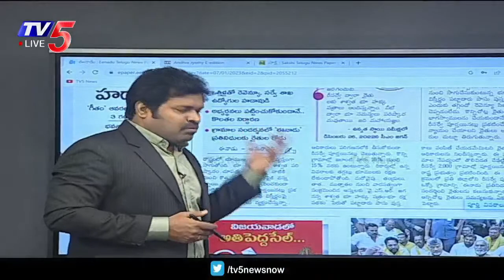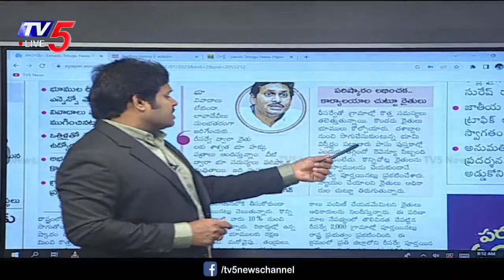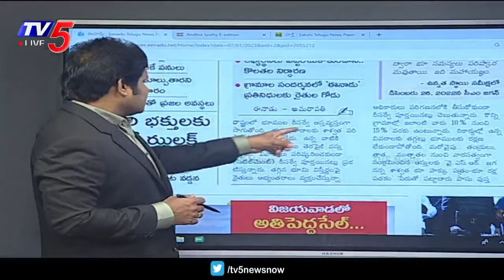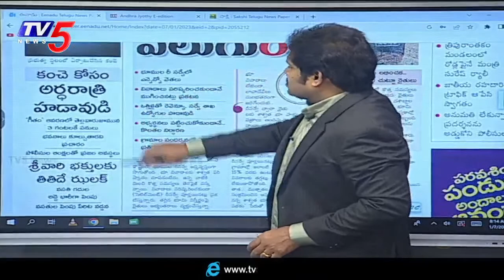భూమి తాతది .. బొమ్మ జగనన్నది || CM Jagan Photos on Pattadar Pass Books | TV5 Nes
LIVE : మీ పవర్ కట్..!  జగన్ పై హైకోర్టు బాంబ్..! | Morning News With Siva | 07-01-23 | TV5 News